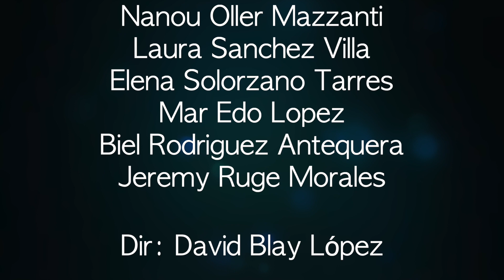Conjunt de Violoncels D.Pooper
1 La La Land (City Of Stars) .J. Hurwitz (Adapt. Mar Edo)
2 Heroes  D.Bowie. (Adapt. Elna Solorzano)
3 La gent que estimo. Oques Grasses (Adapt. Marc Pardo)
4 Shrek (Fairy Tale& I'm Believer) j.Powell & h.Gregson-Williams (Adapt. Laura VIla).

Interprets:
Nanou Oller Mazzanti
Laura Sanchez Villa
Elna Solorzano Tarres
Marc Pardo Bescos
Irene Salguero Gomez
Mar Edo Lopez
Biel Rodriguez Antequera
Jeremy Ruge Morales

Dirección
David Blay Lopez